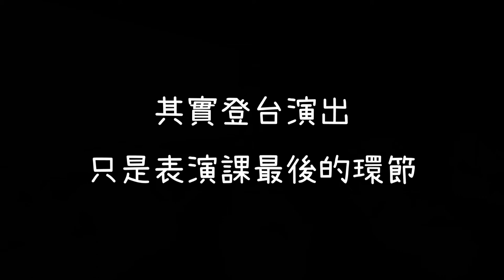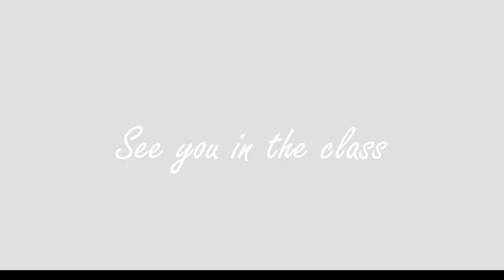【R&J】關於表演課你所不知道的事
你想像中的"表演課"🎭都在做些甚麼

演舞台劇、培養膽量、還是培養明星✨✨？
百聞不如一見，歡迎你來試試~

【2020全新精裝課程計畫_我學表演的日子】

學習表演可以探索、啟發、蛻變
而一段你與表演相遇的旅程
值得為它記錄與典藏

★專案計畫：學員上課過程，將有專人為您拍攝影像，並有小編專訪，將您學習過程寫成專欄，並將期末呈現演出，製作成影片，影片中將訪問觀眾，對學員的想法，並將影片在社群媒體露出，提升學員創作品質。

★招生對象：對表演有興趣者、上過表演基礎或有演出經驗者皆可。

★課程時間：每周五19:00~22:00
第一期 2020.8/14~10/16(共24小時、休中秋、國慶)
第二期 2020.11/6~12/25(共24小時)